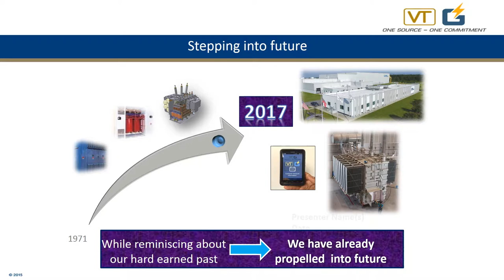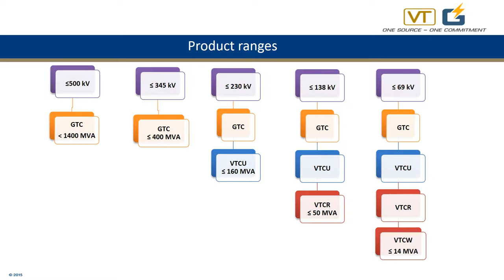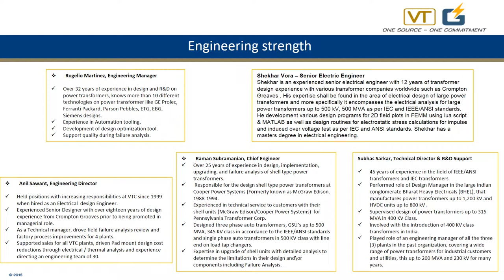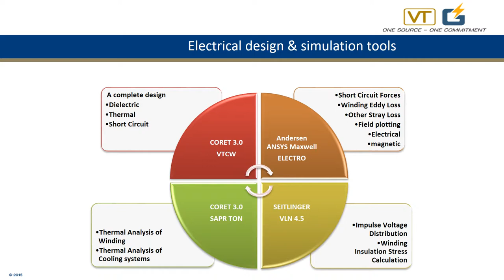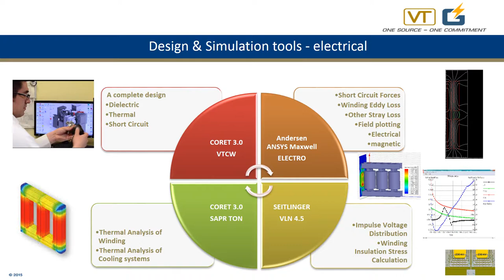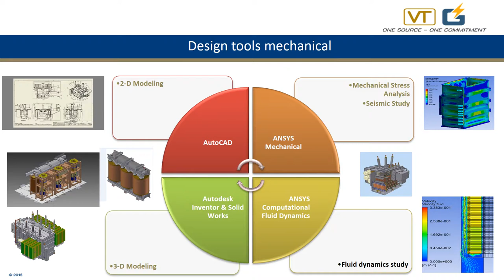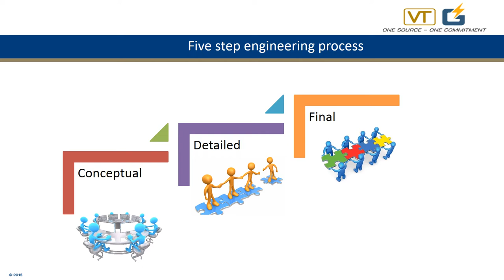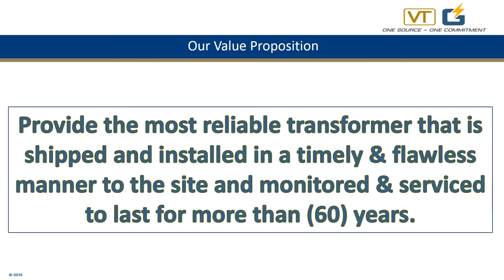VT-GT Engineering Overview